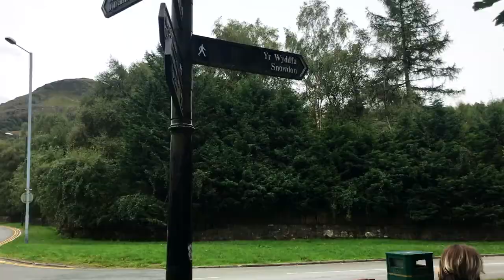Camping Trip to Wales - 2018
lakes and mates